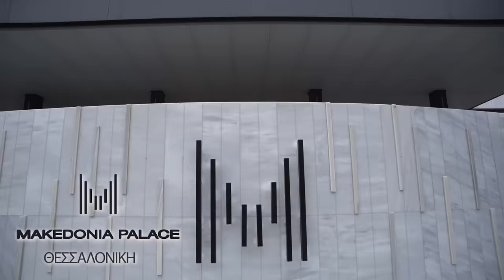2J Vs Κωνσταντέλιας στο FIFA 23 (+Giveaway Υπογεγραμμένη Εμφάνιση)|Gameplays with 2J Vs Real Athlete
Νέο “Gameplays with 2J Vs Real Athlete” και ο 2J παίζει με αντίπαλο του τον ποδοσφαιριστή του ΠΑΟΚ, Γιάννη Κωνσταντέλια στο FIFA 23 σε PS5™, αποκλειστικά στο ΓΕΡΜΑΝΟΣ YouTube channel! Οι δυο τους παίζουν ρεαλιστικό ποδόσφαιρο,στο Makedonia Palace, ενώ παράλληλα ο 2J βρίσκει την ευκαιρία να ρωτήσει τον Κωνσταντέλια όλα όσα θα θέλαμε να μάθουμε για εκείνον! Θα μπορέσει ο pro gamer 2J να νικήσει τον pro real athlete, ή ο νεαρός επαγγελματίας ποδοσφαιριστής θα επικρατήσει στο FIFA 23;

Ευχαριστούμε το Makedonia Palace για τη φιλοξενία!

🎁 Το δώρο του διαγωνισμού:
Ο νικητής θα κερδίσει μια υπογεγραμμένη εμφάνιση του Γιάννη Κωνσταντέλια.

📌 Τρόπος συμμετοχής στο διαγωνισμό:
2. Συμπλήρωσε τη φόρμα συμμετοχής στο διαγωνισμό
3. Comment με την απάντηση στην ερώτηση:
Που γεννήθηκε ο Γιάννης Κωνσταντέλιας;

👉🏼 Διάρκεια διαγωνισμού:
Από τις 18/01/2023 στις 14:00​ έως και την 05/02/2023 στις 23:59​.

☑️ Η κλήρωση του νικητή θα πραγματοποιηθεί την Δευτέρα 06/02/2023.